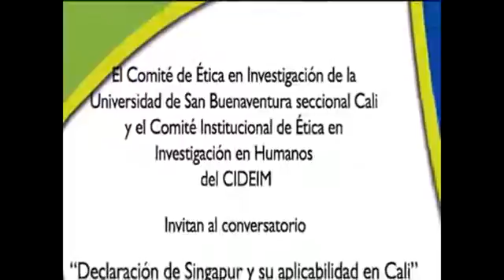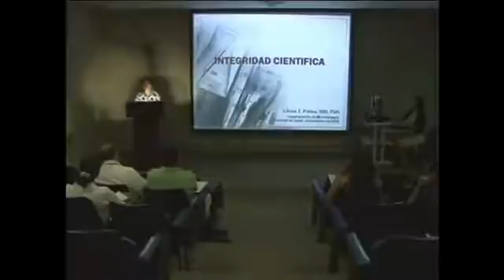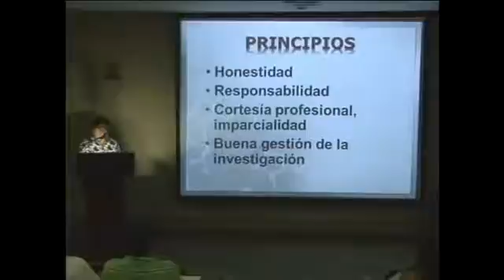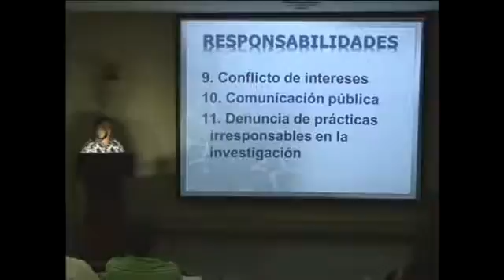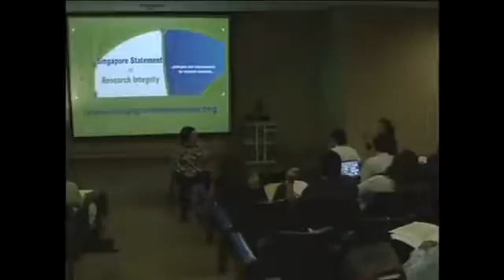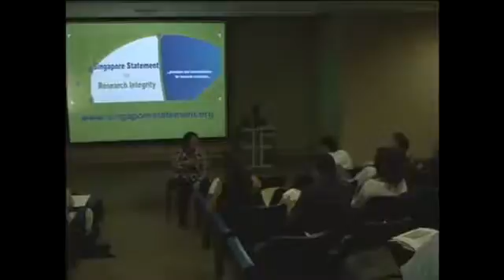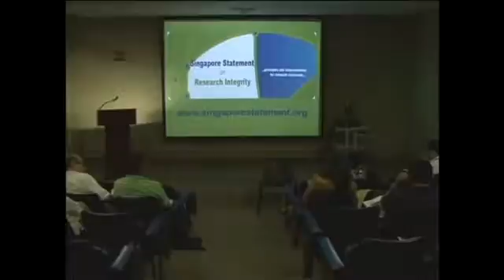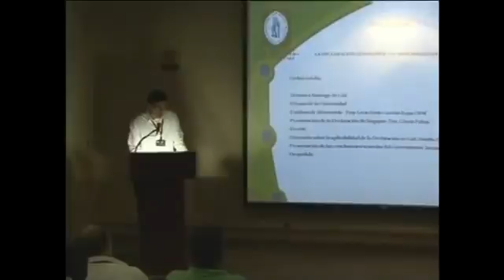Conversatorio: laración de Singapur y su aplicabilidad en Cali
laración del Presidente Juan Manuel Santos desde Singapur.